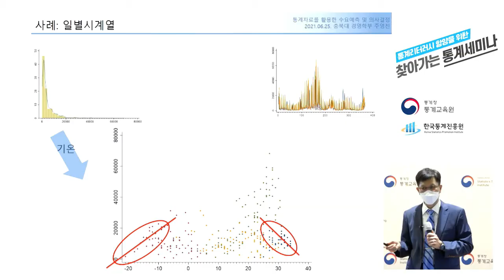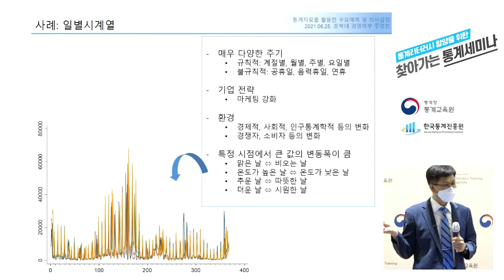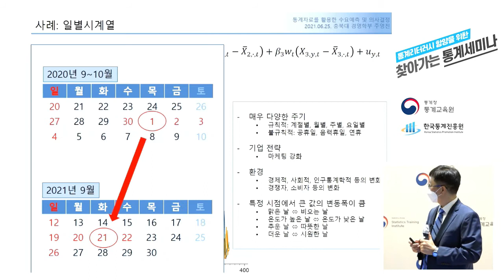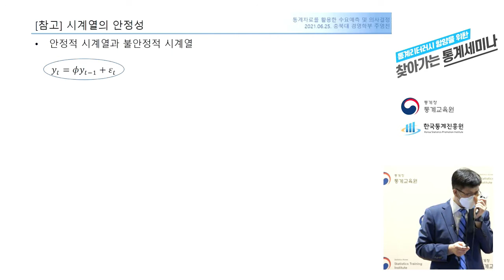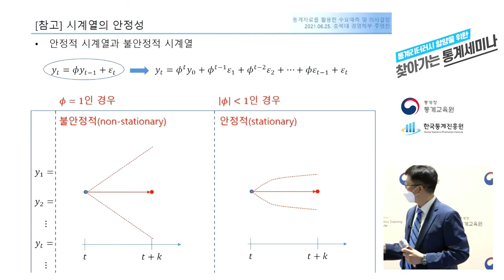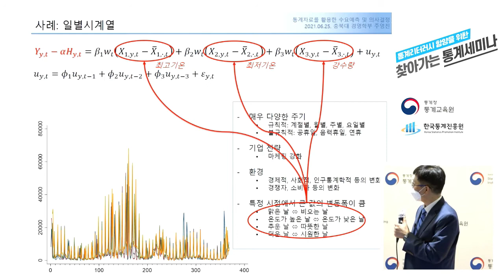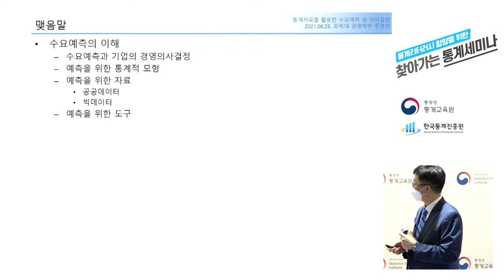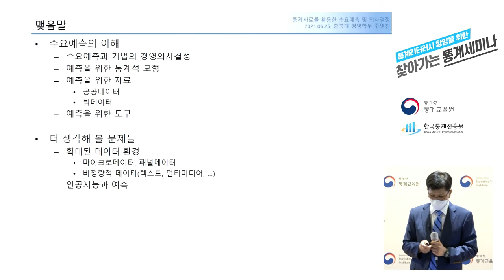통계자료를 활용한 수요예측 및 의사결정(3) I 찾아가는 통계세미나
지난 6월 25일 (금)
통계센터 국제회의실에서 진행된
2021년 제 1회 찾아가는 통계세미나!

'통계자료를 활용한 수요예측 및 의사결정'을 주제로
충북대학교 주영진 교수가 강의를 진행하였는데요.

그 생생한 강의 내용을 지금  확인해보세요!🧐